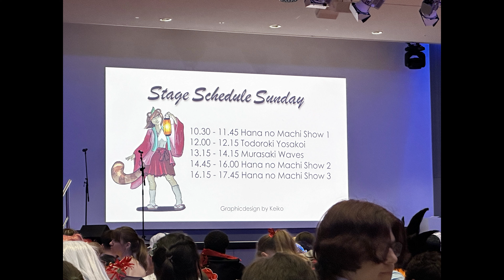Convention VLog - Dokomi 2024 (Tag 2)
Der zweite VLog im Jahr 2024!!! Ich bin super happy!

Ich hoffe der Vlog verschafft euch einen schönen Einblick auf die Dokomi, inspiriert euch auch mal teilzunehmen oder weckt die Erinnerung an dieses tolle Erlebnis aufs neue. Schaut euch dazu auf jedenfall die anderen beiden Tage auch an, sobald diese hochgeladen sind.

Falls ich euch nicht verlinkt habe, ihr aber zu sehen seid und verlinkt werden wollt, schreibt mich gerne auf Instagram an. Ich kann dies zumindest in dieser Beschreibung selbstverständlich ergänzen.